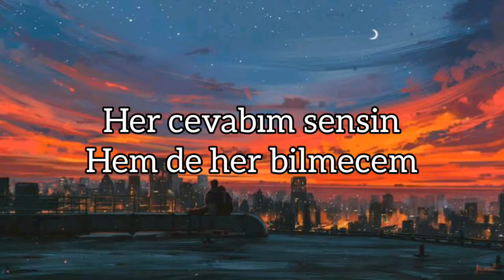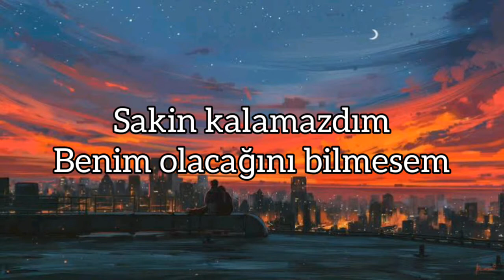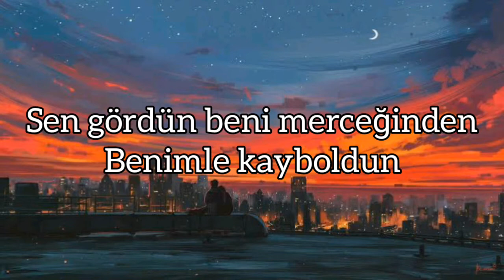Kaan Boşnak - Benimle Kayboldun (Lyrics)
Umarım begenirsiniz iyi seyirler💘